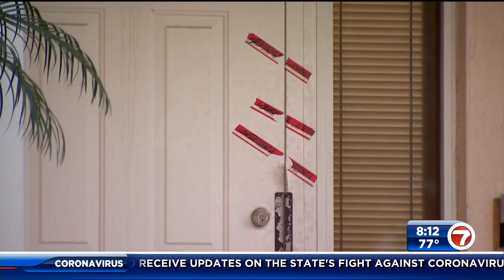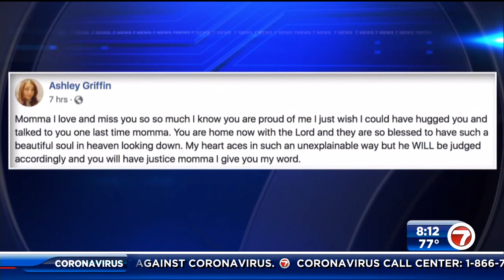Pompano Beach man charged with murder after wife goes missing